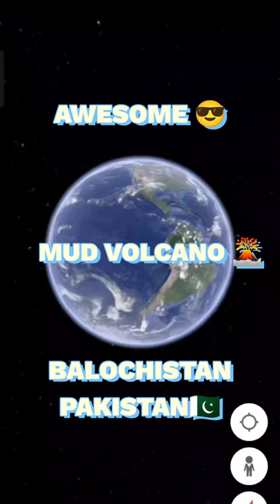#49🔥Awesome mud volcano🌋 in(PAKISTAN 🇵🇰) by Google Earth🌍 & Google map🗺️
Apne bhai ko follow kro or 👍:-

1.Las Bela, Balochistan, Pakistan🇵🇰

LINK :- 25°26'43"N 65°51'55"E